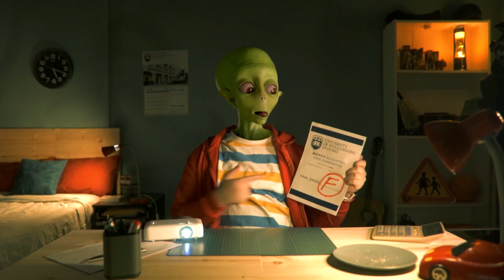Male Disguise Mask (WOUD)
DISGUISEMASK from UAE

Title: University of Wollongong in Dubai | Alien
Year: 2019
Video: VFX Breakdown